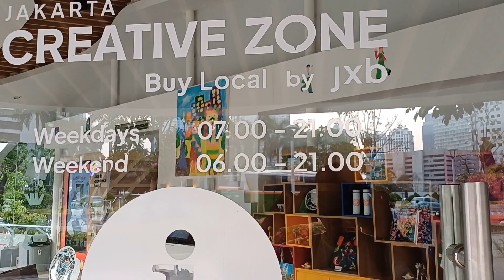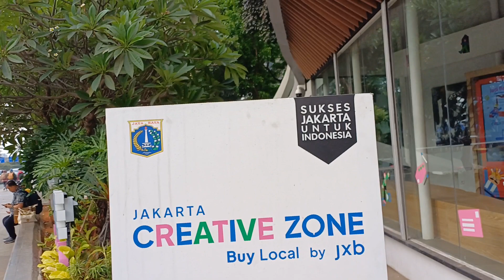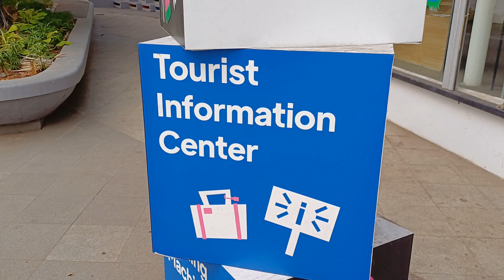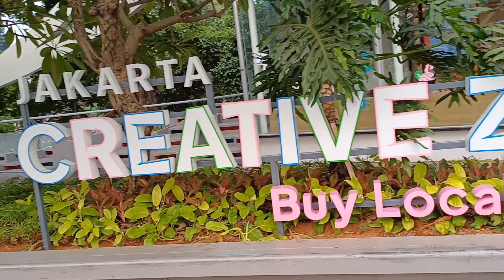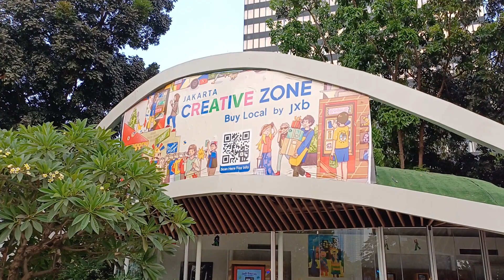Belum banyak yang tau || JAKARTA CREATIVE ZONE - Buy Local, by jxb || Toko kerajinan tangan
Dikembangkan oleh JXB - Jakarta Experience Board (BUMD di bawah Pemprov DKI Jakarta).